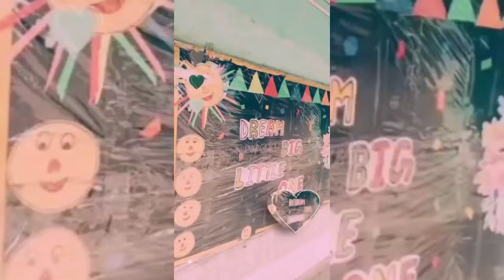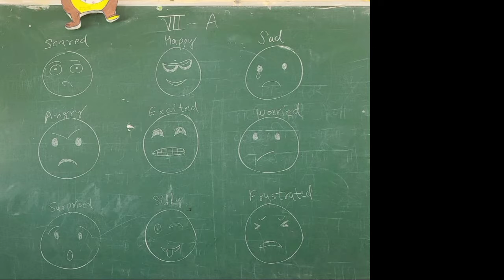Xylophone Activity 🤗 Happiness Utsav 🤗 learn by fun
school